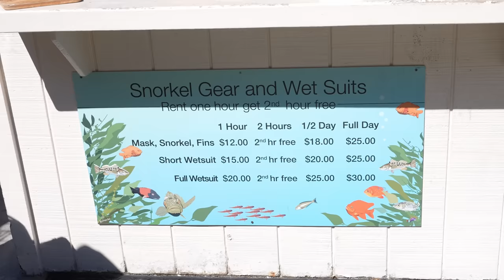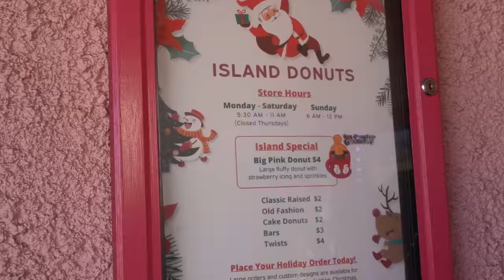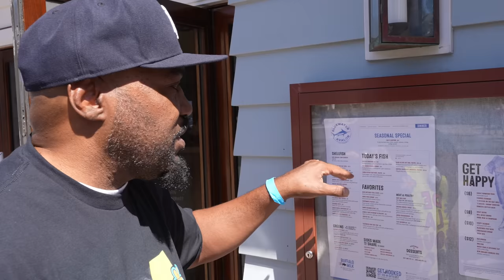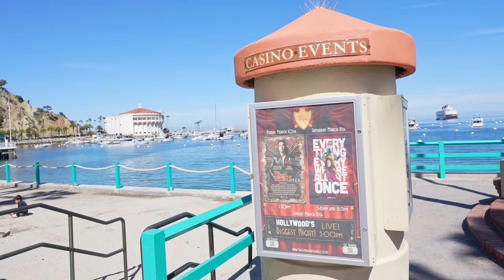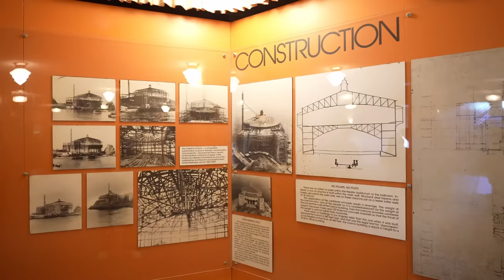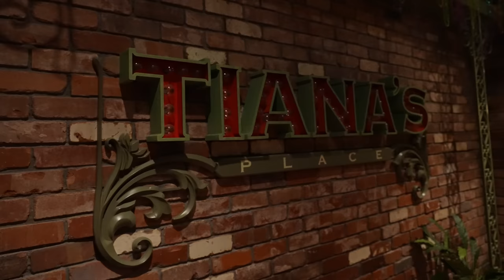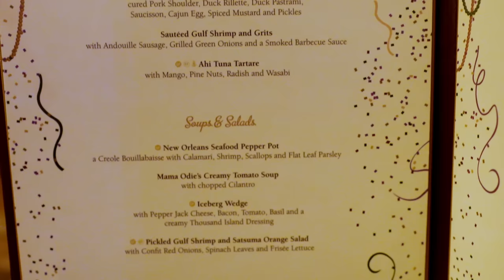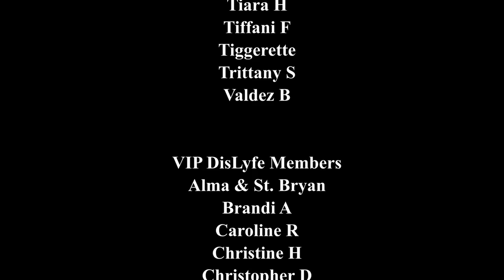We Ate At Tiana's Place on the Disney Wonder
Hang out with the DisLyfe Fam!!!

💌  If you would like to send us mail please address it to:
DisLyfeOfOurs c\o June and Rachel Davis
14422 Shoreside Way

Canon EOS M50 Mirrorless Camera
Canon EF 50mm f/1.8 STM Lens
Rode VideoMicro Mic